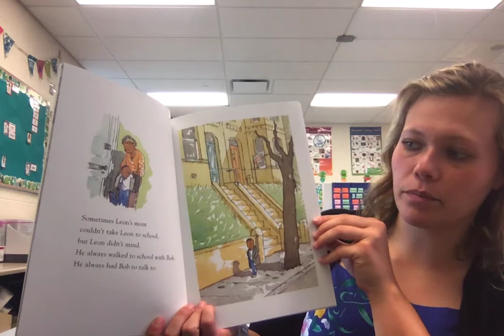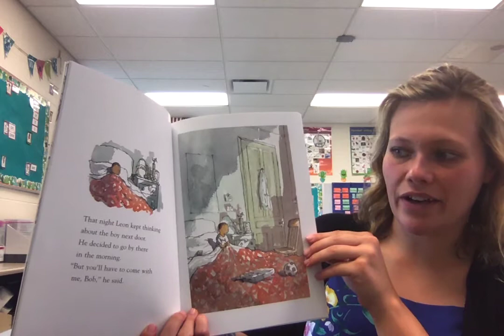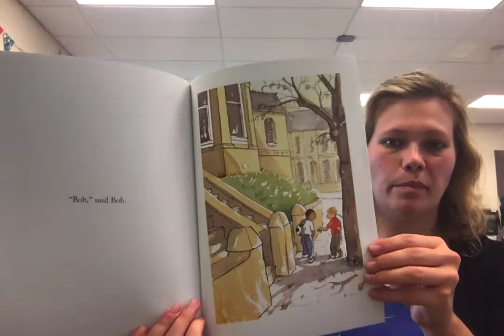Leon and Bob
Discussion Questions:
1. Leon’s first friend Bob is not a real boy. Why do you think Leon has a pretend friend?
2. This story is realistic fiction because it could happen in real life. Find some examples of things Leon does that a real boy could do.
3. Were you surprised by the new boy’s name? Why?
4. Do you think Leon lives in a small town or a big town? How do you know?